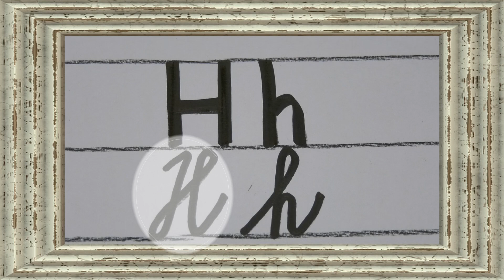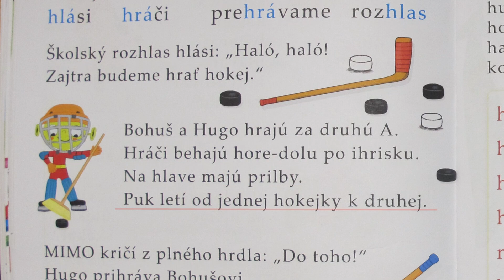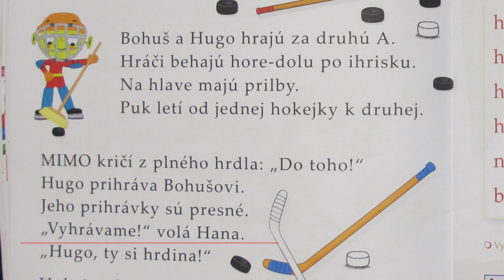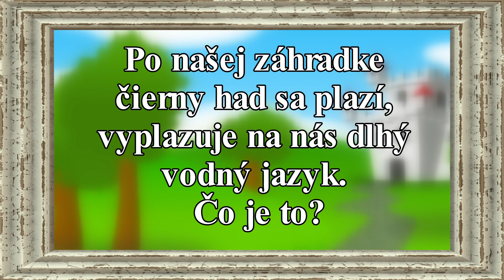1.B Nácvik čítania a písania H h